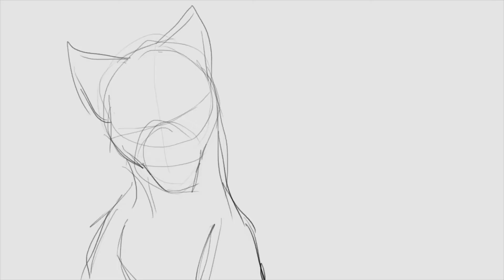Shadow finds Light [ animation + process ]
Hi everyone, I hope you're doing well.

I made this animation because I wanted to try a new style and also practice a little bit more and compared to what I did this past year, I can see a good improvement and also, I take this opportunity to thank you all for the support and cute comments you give me because it truly means a lot.

The program I used for painting and animating: Krita
The program I used for editing: Windows Movie Maker

See ya soon and please take care.